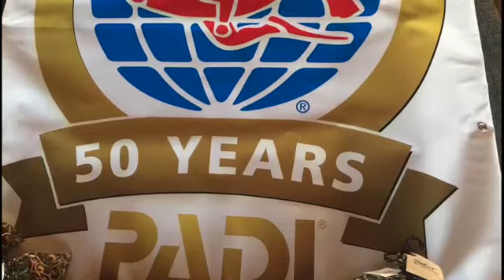Umkomaas 05/2016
Umkomaas May 2016